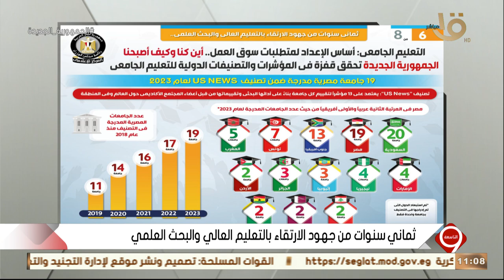التاسعة | أين كنا وكيف أصبحنا؟.. 19 جامعة مصرية مدرجة ضمن تصنيف US News لعام 2023